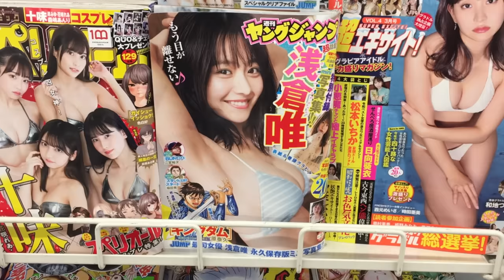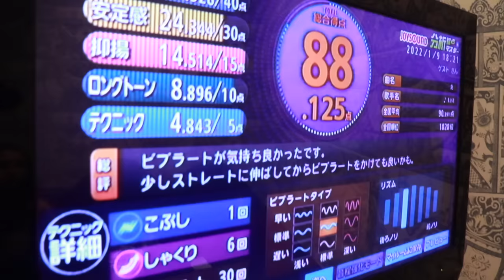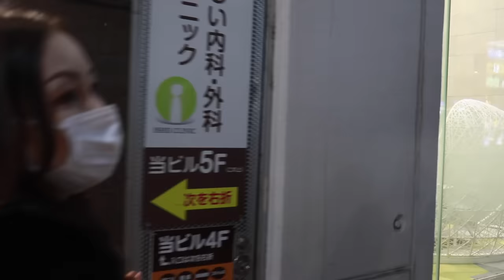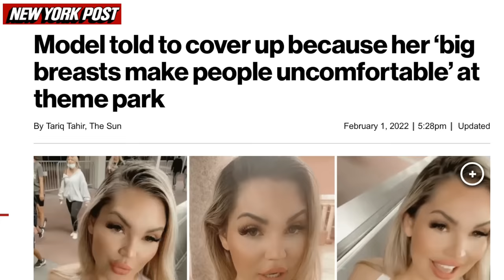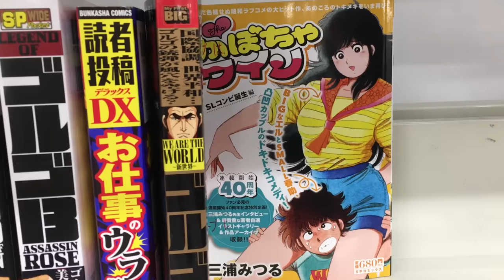Japan's Rise of Big Boobs [ENG CC]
If you'd like to support these videos covering Japan's social issues and trends, please consider making a small donation

Special thanks to all the guests in this video.

■Chapters:

0:00 Intro
0:47 Mikuno
3:40 Runa
5:31 Difficulties
9:08 Outro

BGM